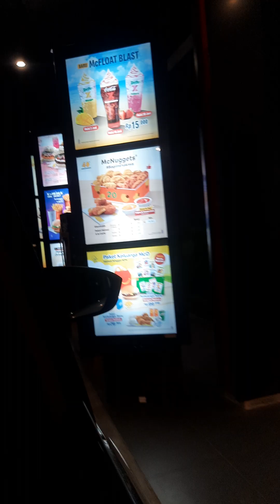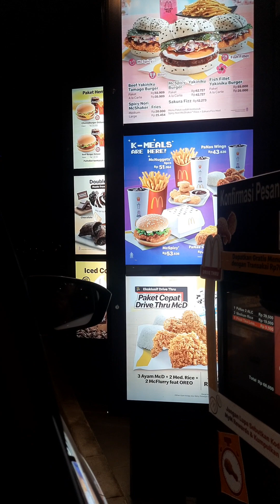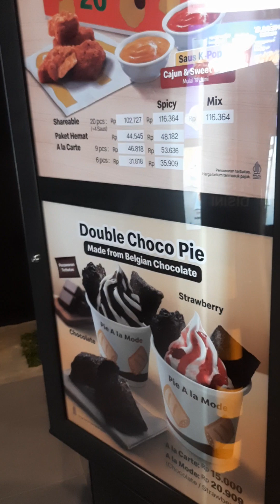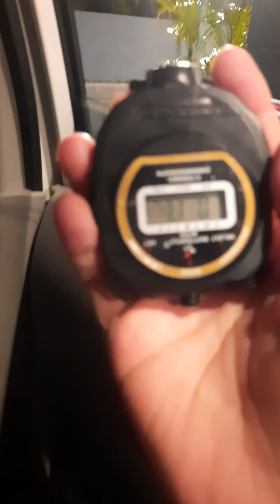Drive Thru MCD Kediri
Kemarin malam diajak ayah nyobain drive thru mcd kediri
@Rafathar_dan_bunda  seneng skali, dulu pernah diajak ayah drive thru di Sudabaya
yuk cobain teman teman